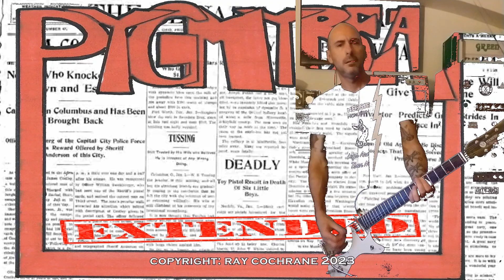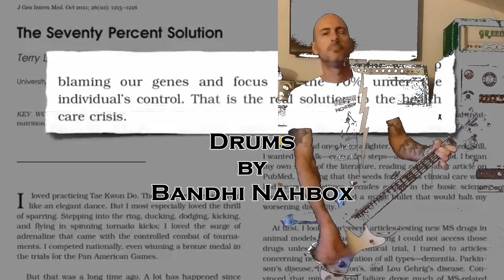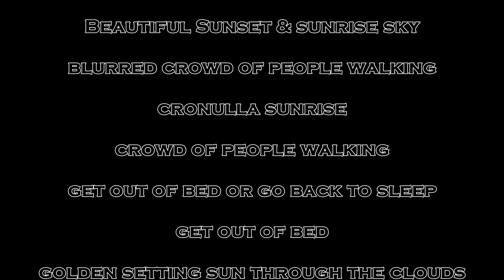G.O.M. v The World - Pygmy Beat Extended feat. Greg Loyacano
Greg Loyacano: lead & rhythm guitars.
Bandhi Nahbox: drums
Mastering: Fran Ashcroft
Copyright: ray cochrane April - June 2023
Made in Cooran
Queensland
Australia
LYRIC:
When did shall become will?
How did sufficient become your fill?
What came before that isn't still?
Why does work seem to kill?

The morning sun poked me in the eye
Get up from that bed,
Shouldn't lie down to die.
The midday sun burnt my batter face
get up on your feet,
shouldn't slacken the pace.

Who turned the clock to face Death?
Where did love take it's last breath?
What kept us that isn't Meth?
Why ask questions Macbeth?

The evening sun hides behind a cloud
Get on home now,
Should avoid the crowd.

The midnight sun broke my fevered sleep
Get back to the pillow
Should be there with those sheep
Finding your own Bo Peep
Your needs aren't that deep.